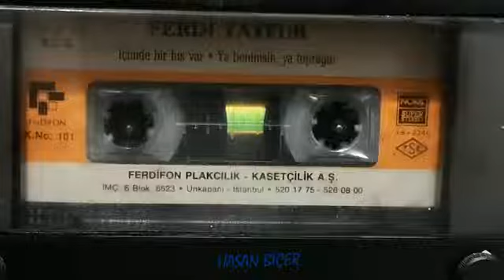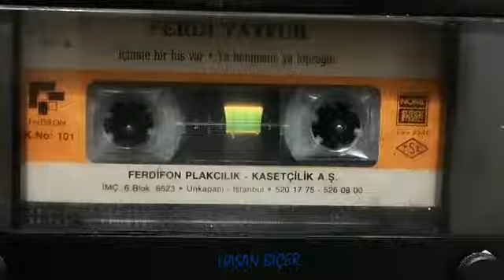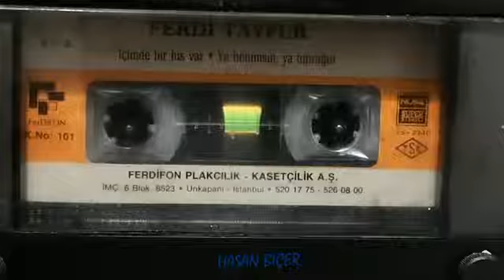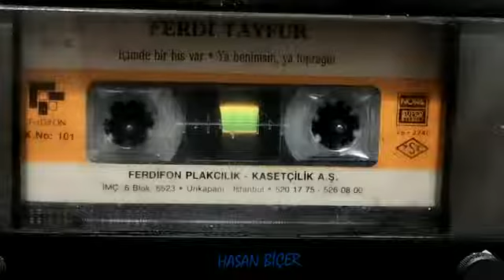Ferdi TAYFUR "BİR YABANCI GİBİ"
Ferdi TAYFUR  'un,   FERDIFON PLAK  ve kaset etiketiyle yayınlanan    "BİR YABANCI GİBİ" isimli orjinal kaset kayıt videosuyla plak evi kuşağın'da.